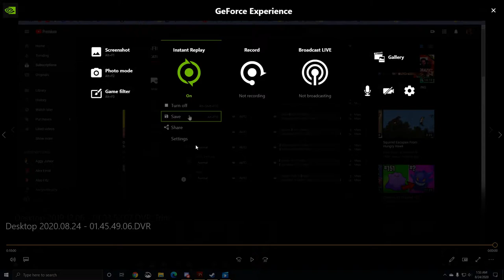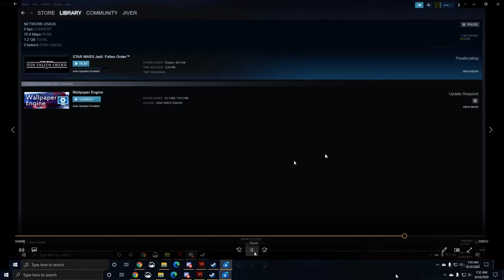i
Clip it